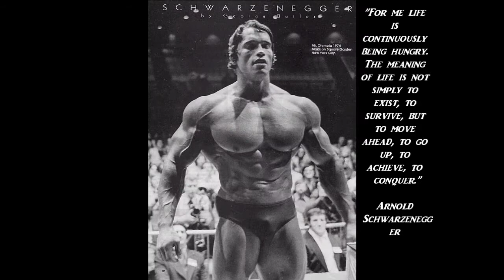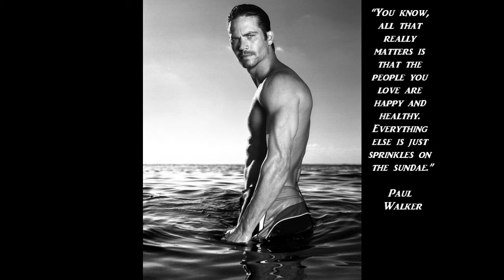Celebrity Fitness Workout 2012 HD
Make sure you like our facebook page !

Celebrity Fitness Workout 2012 HD, celebrities with powerful quotes about LIFE !
With Great Motivational MUSIC
10 celebrities
10 Fitness Models
THE ROCK VIDEO WORKOUT